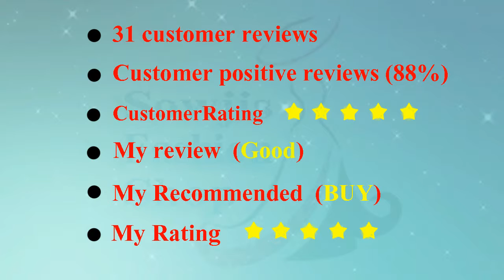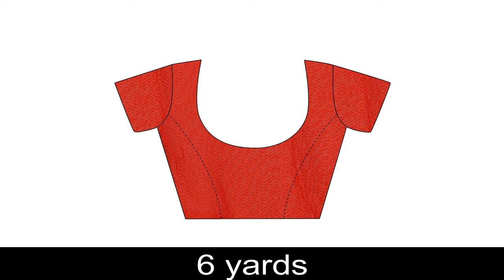New model Georgette with blouse piece Saree ₹ 299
This video, I have showed New model  Georgette with blouse piece Saree  ₹ 299  with price Details by SOWJIS FASHION. Hope you get to know New model  Georgette with blouse piece Saree  ₹ 299 with price on amazon.